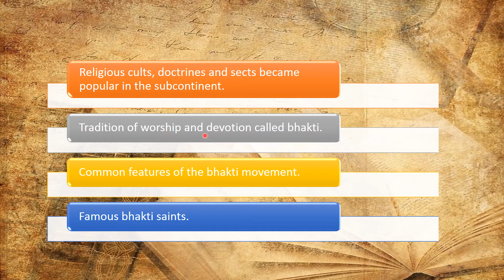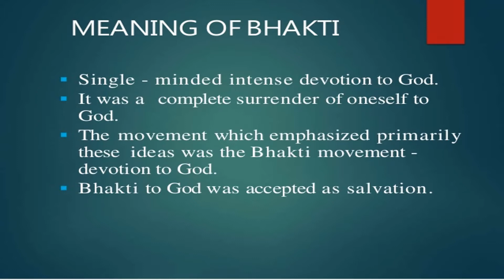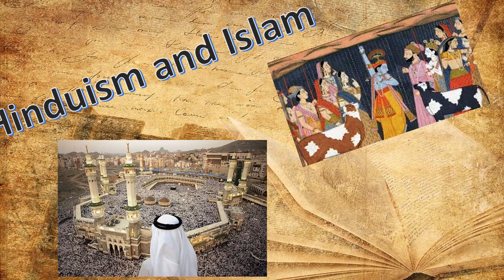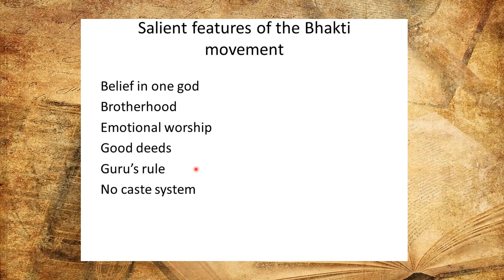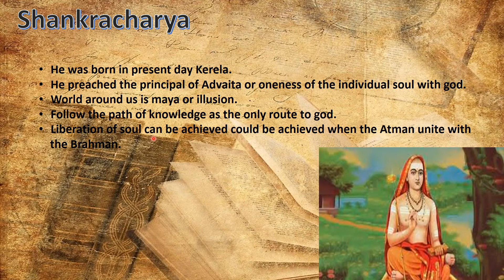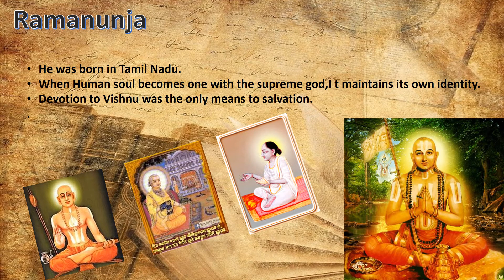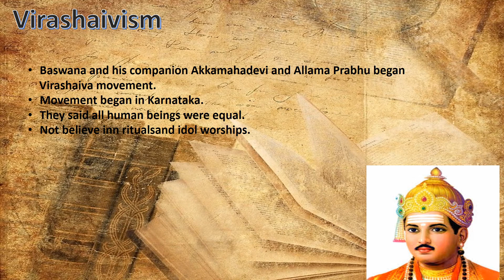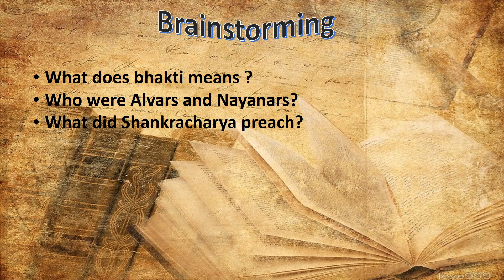Popular beliefs and religious debates part 1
Class VII
Part 1